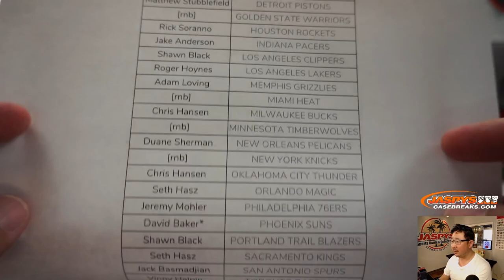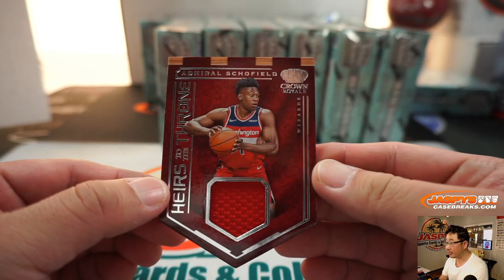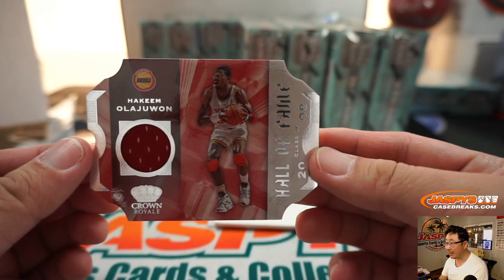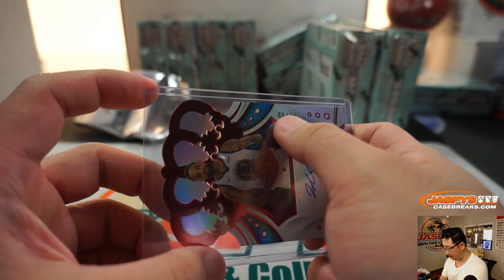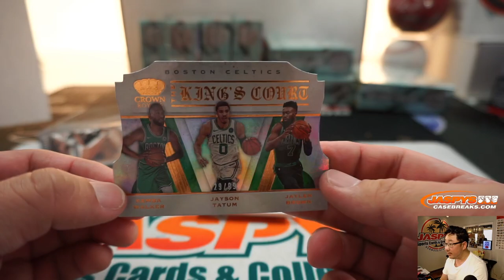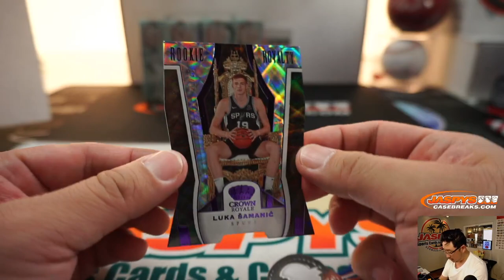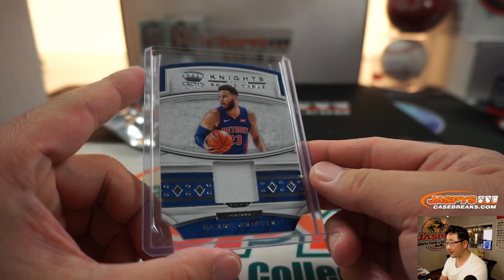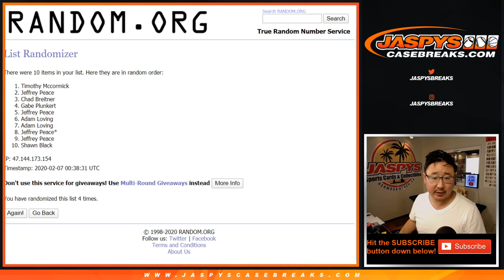Th, 02.06.20 || 16Box PYT #8 || 2019-20 Panini Crown Royale Basketball (NBA)